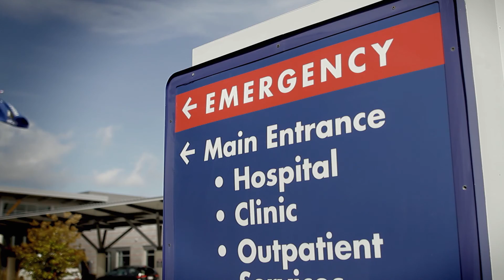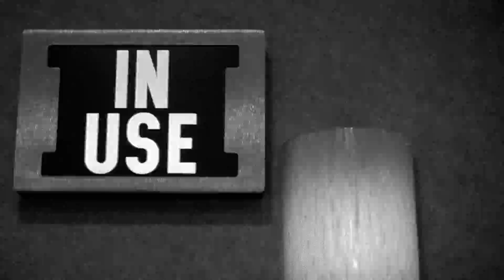Tim Huffcutt Testimonial